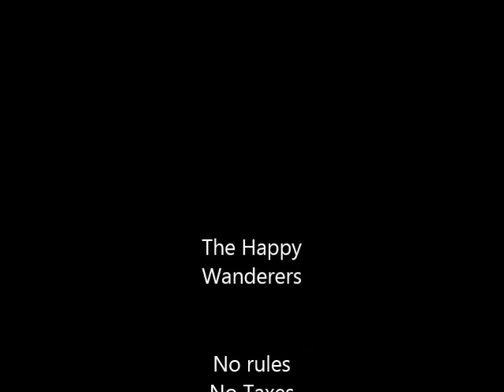Happy Urban Outdoorsmen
JACKPOT!  Urban Outdooresmen have discovered the land of milk and money in Charleston WV.